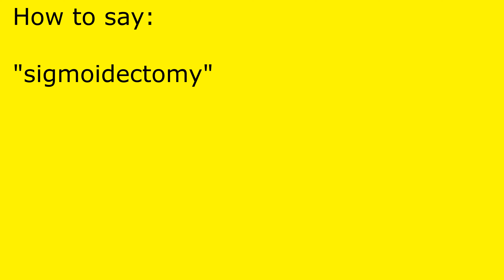How to pronounce sigmoidectomy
sigmoidectomy pronunciation.